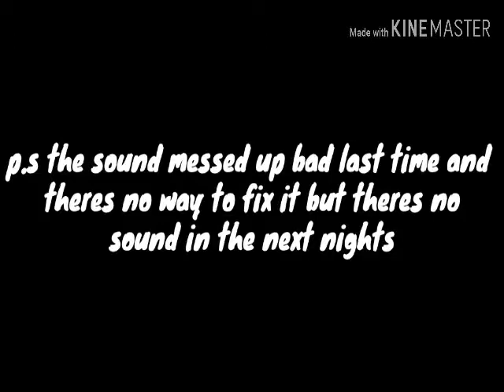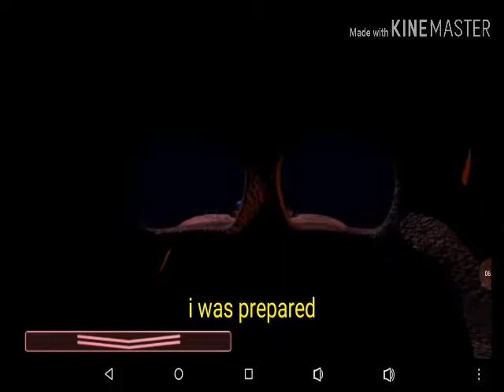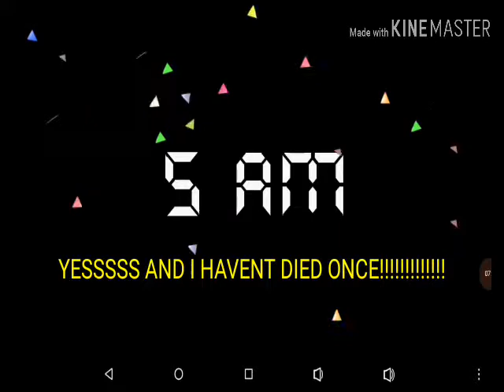ATTACK OF THE WITHERS | FnaF 2 night 3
All the withers are active this night
But I still haven't died!